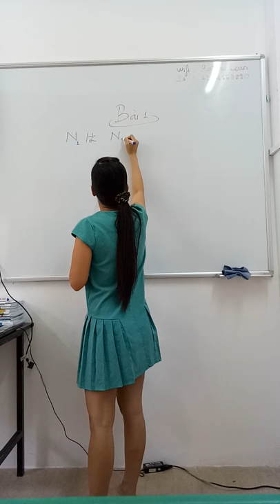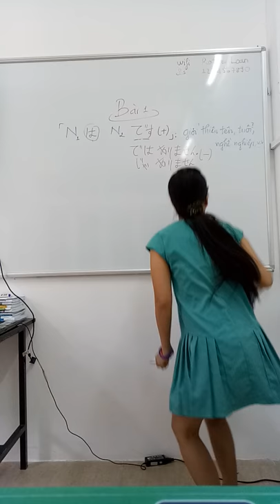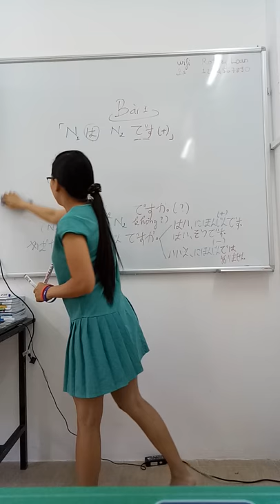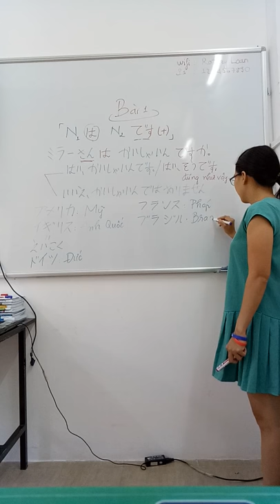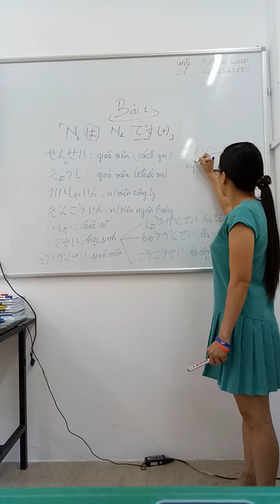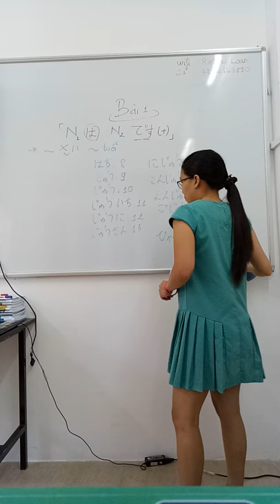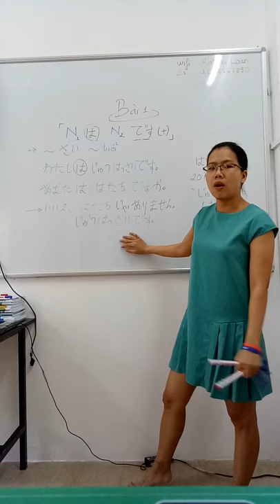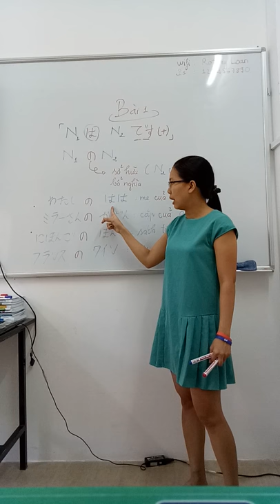Học tiếng Nhật cùng Loan Rotary - Minna bài 1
Xin chào mọi người, chào mừng các bạn đến với kênh học tiếng Nhật cùng Loan Rotary. Đây là kênh chuyên về ngữ pháp N3 dành cho mọi người, nhất là những ai qua bận rộn với công việc, không có điều kiện về thời gian để theo học tại các trung tâm. Ngoài giờ làm việc, các bạn có thể lên đây để xem các bài giảng ngữ pháp từ N5 đến N3 online miễn phí.

Trung tâm thường xuyên mở các lớp tiếng Nhật hàng tháng trình độ từ N5 đến N2. Ngoài ra còn có các khóa luyện thi năng lực Nhật ngữ JLPT, các khóa học cấp tốc để đi du học và các khóa học dành cho các bạn kỹ sư sắp xuất cảnh sang Nhật làm việc và sinh sống.

Không chỉ là giảng dạy, trên hết trung tâm còn truyền động lực, cảm hứng học tập đến từng bạn học viên để các bạn học viên cảm thấy yêu thích và tìm cho mình được 1 động lực, một lý do để tiếp sức trên con đường chinh phục bộ môn tiếng Nhật.

Ngoài các lớp tiếng Nhật, trung tâm còn có khóa huấn luyện đặc biệt nhằm giúp cho các bạn sinh viên có được những kỹ năng cần thiết cực kỳ quan trọng khi sắp bước chân ra khỏi giảng đường đại học. Với những kỹ năng này, các bạn sinh viên sẽ cảm thấy tràn đầy nhiệt huyết, mạnh mẽ, tự tin để đối diện với các công ty tuyển dụng và dễ dàng hòa nhập với tất cả các môi trường công ty Nhật Bản tại Việt Nam hay thậm chí tại Nhật Bản.

Lớp được các giáo viên - những người đã từng có nhiều năm kinh nghiệm đi du học Nhật Bản, giành học bổng và đi làm tại các công ty Nhật soạn thảo và trực tiếp giảng dạy. Ngoài ra còn có các giáo sư kinh nghiệm "đầy mình" tại các trường đại học Nhật Bản trực tiếp giảng dạy, hướng dẫn tận tình

Thông tin lớp tiếng Nhật
Địa chỉ: 36/36 D2, P25, Bình Thạnh, TPHCM
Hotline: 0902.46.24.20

Thông tin liên lạc:
Giảng viên đại học, khoa Nhật ngữ
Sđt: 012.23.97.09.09